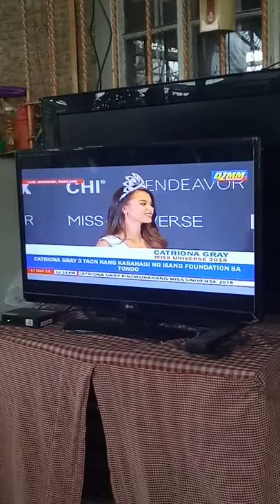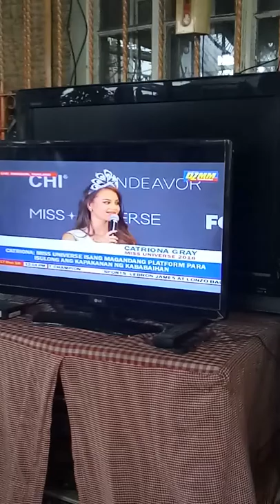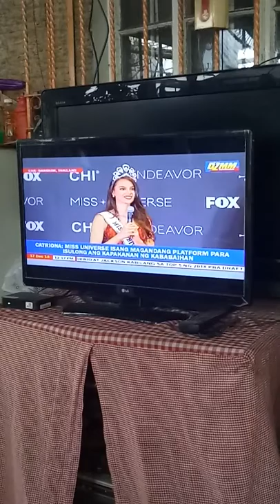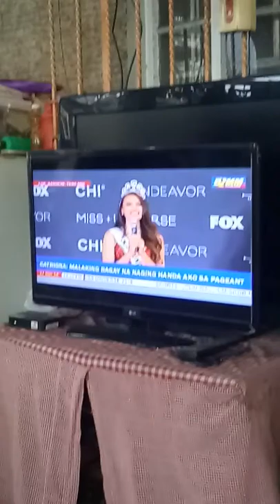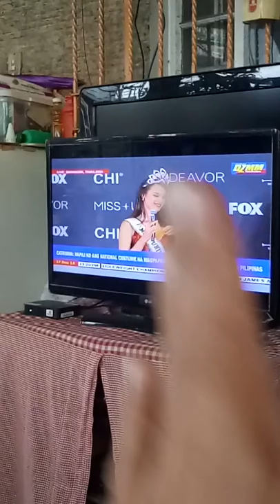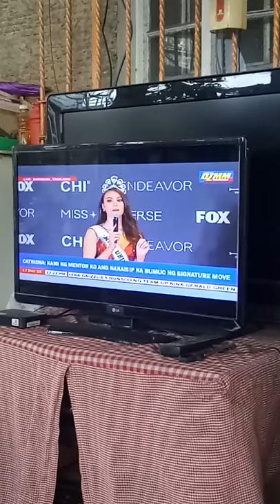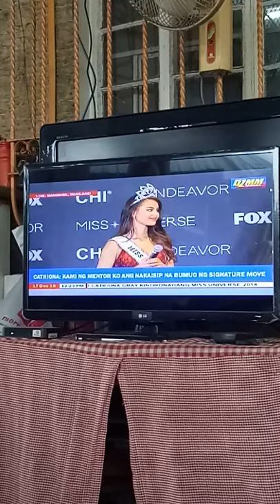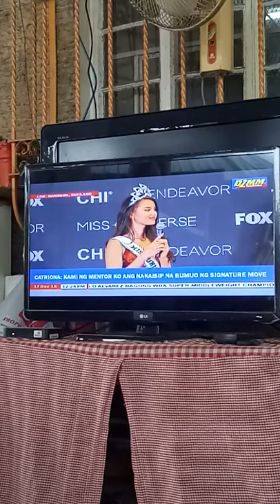Miss Philippines CATRIONA GRAY Won The MISS UNIVERSE 2018 (Crowning Moment) 1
It's NOW Available Na Po!

Para sa mga malalamig ang Christmas, Valentines at sa mga truly in love na din. Ito ang Song para sa inyo!

The Singles MINAMAHAL KITA, FALLUN' IN LOVE, IN MY DREAMS & GAGA (MONSTER)  are Now Available for Listening/Streaming & Download on YouTube, Spotify, iTunes, Amazon, OPM2Go & Other Online Music Stores Worldwide! Kust Type HAROLDKING Minamahal Kita on Google. 💖😊.

Songwriter: HaroldKing Santiago
Composer: HaroldKing Santiago
Background Vocals: Harold Santiago (on all the songs from the Album HAROLD SANTIAGO aka HAROLDKING).

Please do a screen shot and send it back to me on Facebook to show your support po. Maraming Salamat po! 💖😊.